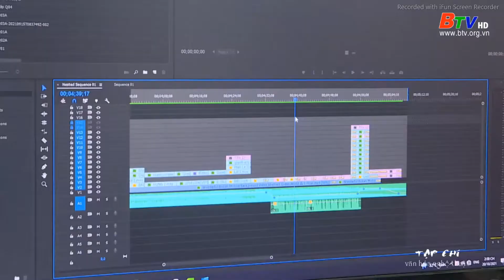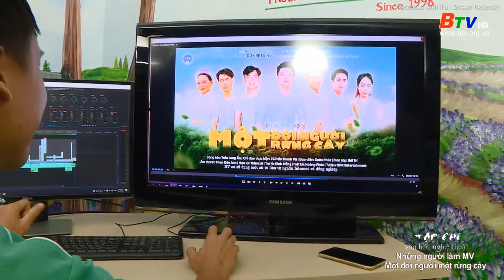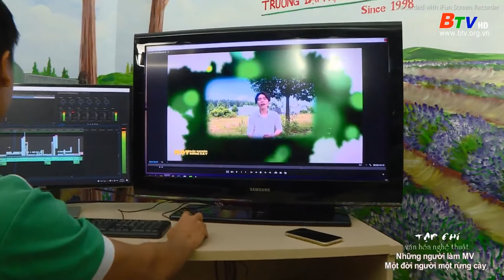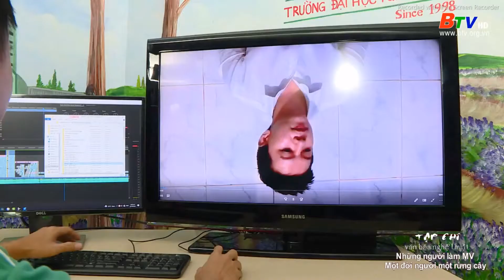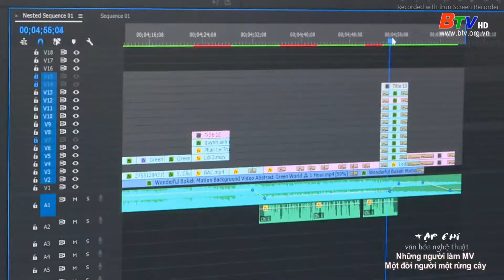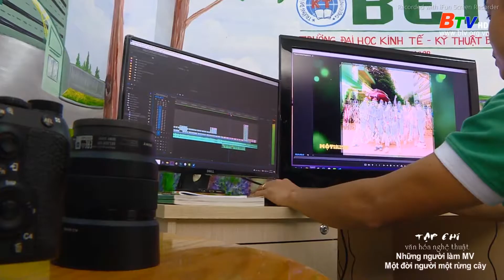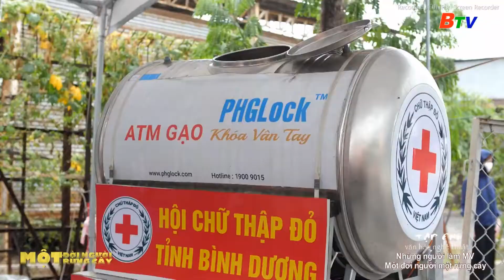BTV - PHONG SỰ NGẮN MV MỘT ĐỜI NGƯỜI MỘT RỪNG CÂY (BETU)